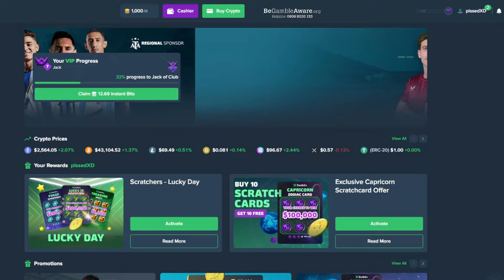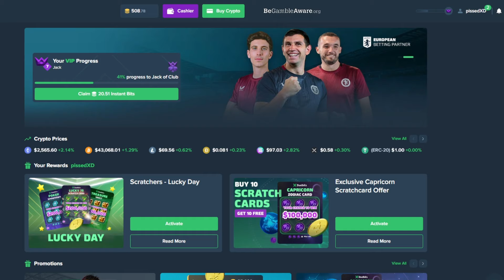⚡ SMASHING BONUS BUYS ON GATES OF OLYMPUS! ⚡